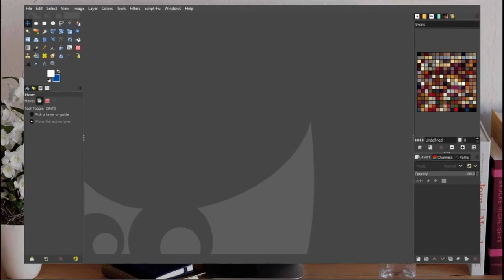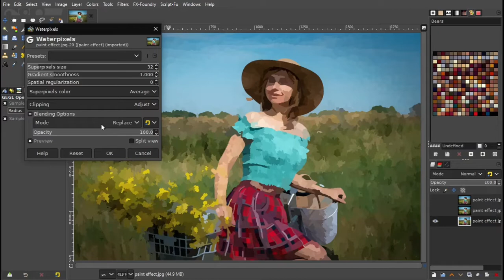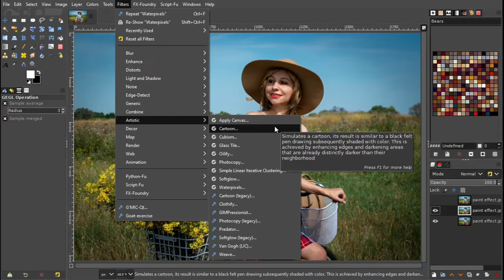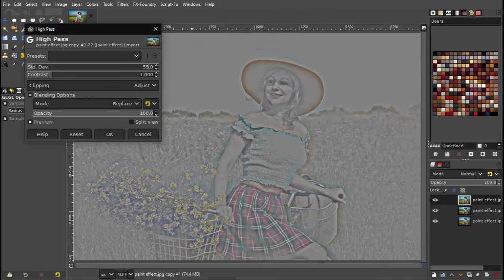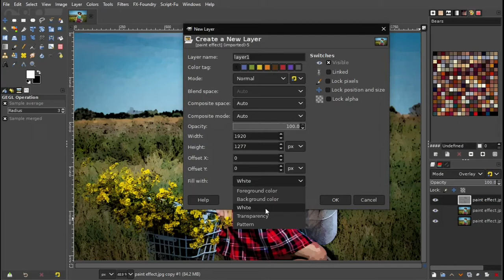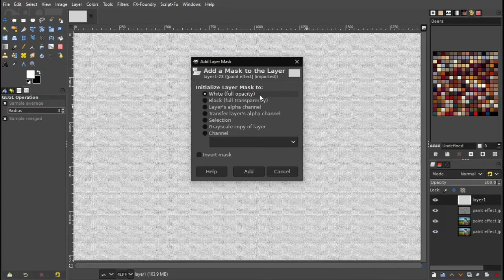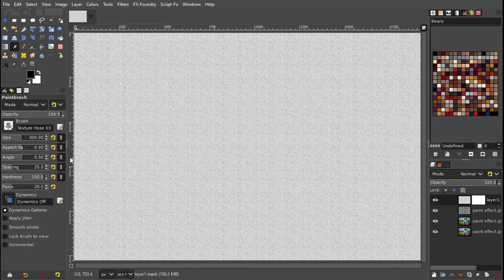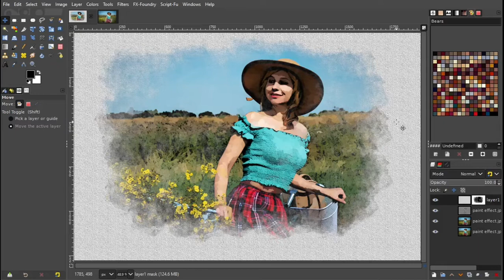যেকোন ফটো কে পেইন্টিং বানিয়ে ফেলুন || Turn Photo into Painting with GIMP tutorial for Beginners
In this video, I have demonstrated how you can easily convert any photo into a watercolor painting using Gimp software in a minute.
এই ভিডিও তে আমি দেখিয়েছি কিভাবে গিম্প সফটওয়্যার দিয়ে যেকোন ছবি কে জল রং পেইন্টিং এ বদলে ফেলতে পারেন খুব সহজেই।

Timestamps -
0:00 = Intro
2:15 = Phase 1 work
5:41 = Phase 2 work
8:20 = Phase 3 work
10:22 = Phase 4 work
14:32 = Final Work